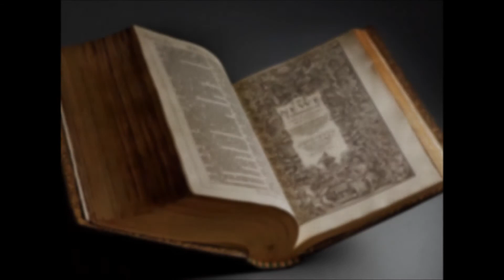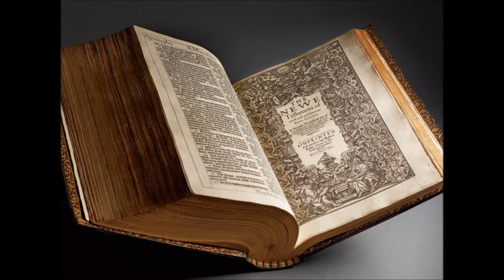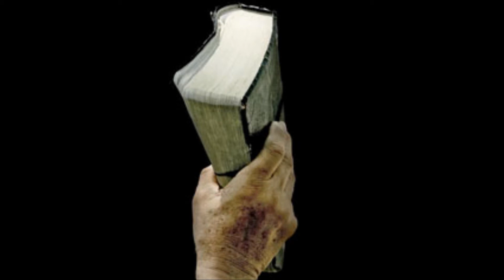We Believe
Vocals by Ronnel Costanilla
Piano by Jessie Swaffer
Performed LIVE at Lamplight Communities
Fort Wayne, IN
2014